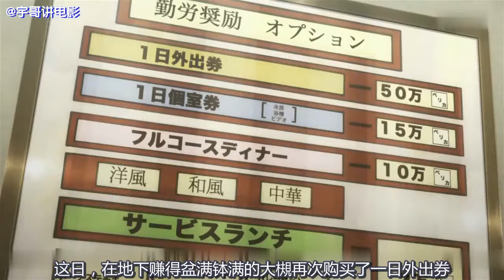【赌博】大胃王之间的挑战，一起向大号盖饭发起挑战，谁能赢？《赌博默示录：中层管理录利根川15》【宇哥讲电影】